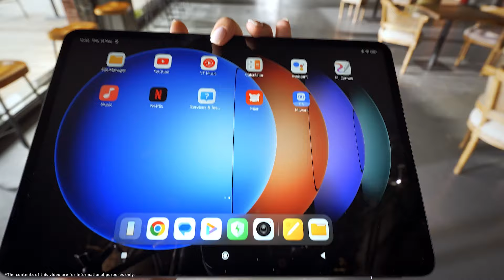Xiaomi Pad 6S Pro 12.4 | Magical Interconnectivity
Draw inspiration from new ways through the magic of Xiaomi interconnectivity with XiaomiPad6SPro 12.4!

See how Tap to Share and Home Screen+ turn everyday moments into Aha moments.